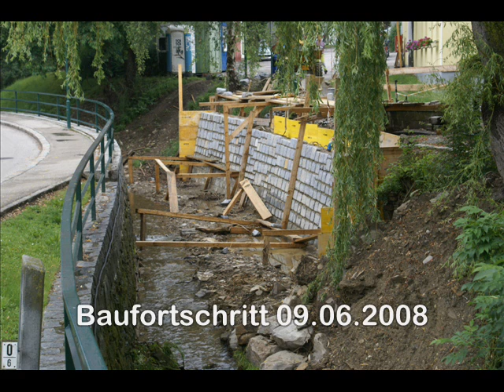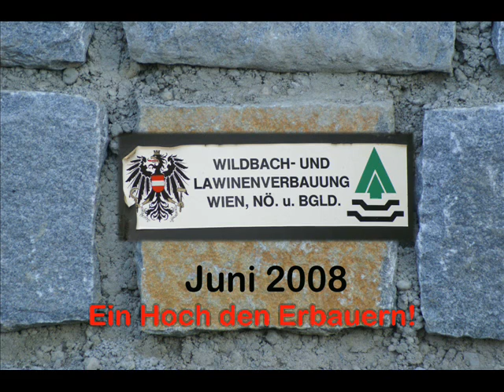Diashow - Bau der Bachmauer 2008 - Franz Pyringer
- Die besten Fotos von Laab im Walde. In diesem Video: Bau der neuen bachmauer, in Laab im Walde.